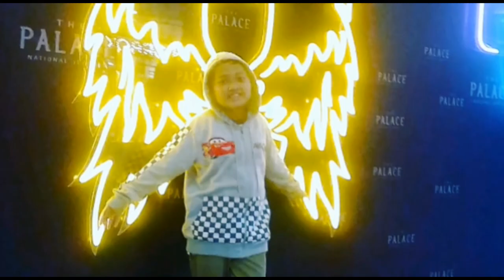DORI MENGINAP DIRUMAH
Dori Menginap dirumah sudah Hari yang kedua sejak Menginap Hari pertama masuk Hari Jumat dan sekarang sudah Hari minggu.
Hello everyone.
- Explore Indonesia
-Healthy tips
- Tutorial